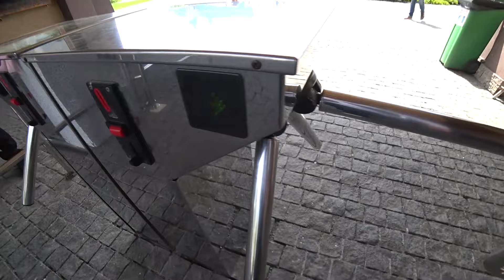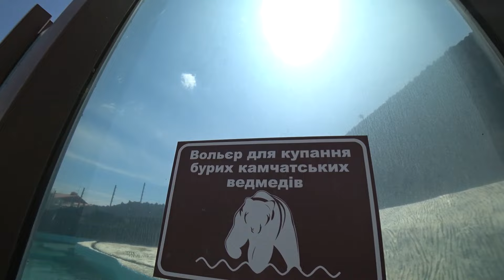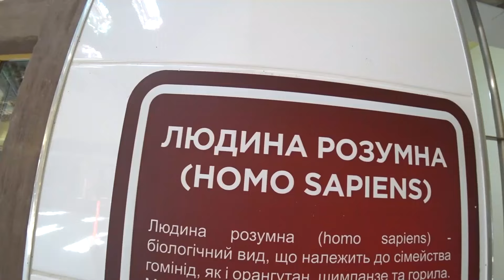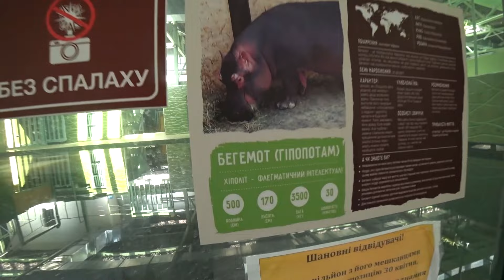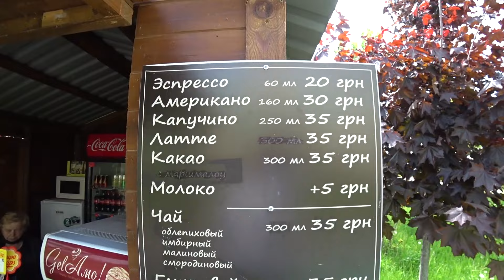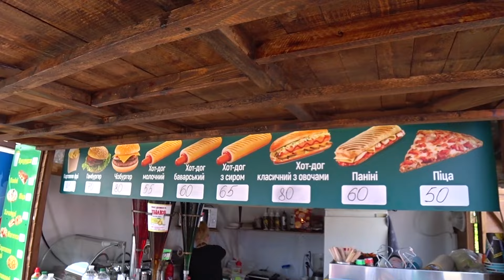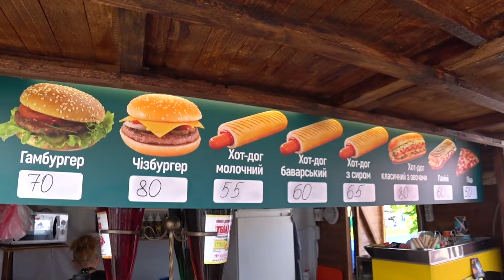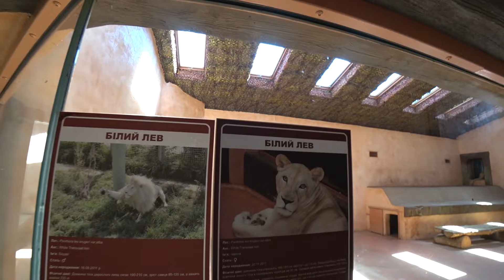НОВЫЙ ЗООПАРК ПОД КИЕВОМ 12 МЕСЯЦЕВ. ЗООПАРК КИЕВА И ОБЛАСТИ.